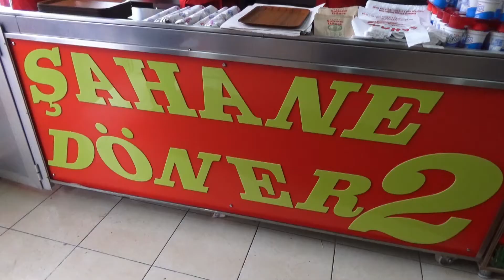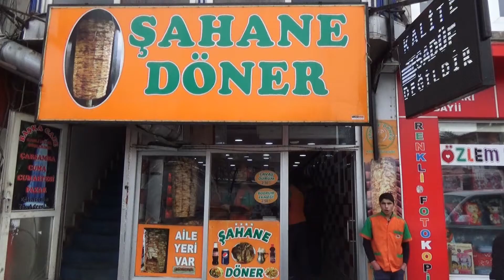Şahane Döner- Muş